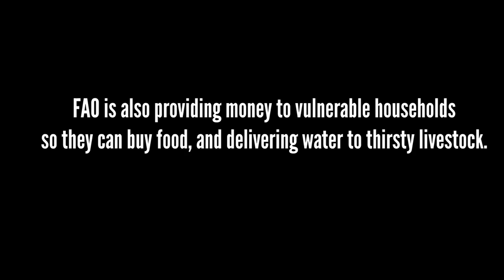FAO Somalia Team for World Food Day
Millions of people in Somalia are currently facing famine and extreme hunger.

Four consecutive failed rainy seasons have led to a period of extreme drought in the country - there is no water, no pasture, and no crops.

Many people in Somalia live in rural areas and depend on livestock, but they are also dying from starvation.

The FAO Somalia Team are working with local institutions and partners to help improve the situation on the ground in Somalia, this is their message for World Food Day.